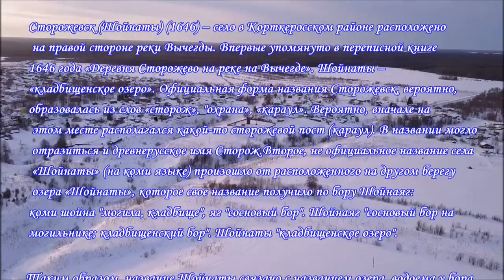СТОРОЖЕВСК (местечко Катыд).Село в Республике Коми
Сторожевск (Шойнаты) (1646) – село в Корткеросском районе расположено на правой стороне реки Вычегды. Впервые упомянуто в переписной книге 1646 года «Деревня Сторожево на реке на Вычегде». Шойнаты – «кладбищенское озеро». Официальная форма названия Сторожевск, вероятно, образовалась из слов «сторож», "охрана», «караул». Вероятно, вначале на этом месте располагался какой-то сторожевой пост (караул). В названии могло отразиться и древнерусское имя Сторож.Второе, не официальное название села «Шойнаты» (на коми языке) произошло от расположенного на другом берегу озера «Шойнаты», которое свое название получило по бору Шойнаяг: коми шойна "могила, кладбище", яг "сосновый бор". Шойнаяг "сосновый бор на могильнике; кладбищенский бор". Шойнаты "кладбищенское озеро". Таким образом, название Шойнаты связано с названием озера, водоема у бора Шойнаяг.Существует легенда об озере. Много лет тому назад, на бору у озера в землянке жила чудь. Однажды здесь произошла большая битва. Было много убитых, даже лед на озере был покрыт трупами.
Источник:
Жеребцов, И. Л. Где ты живёшь: Населённые пункты Республики
 Коми. Историко-демографический справочник. – Сыктывкар :
 Коми книжное издательство, 2000. – С. 354-355.